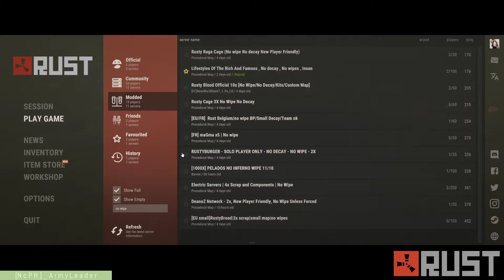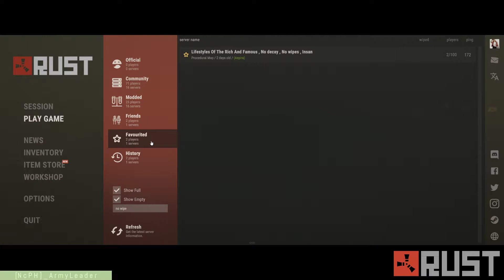Rust Let's Play!